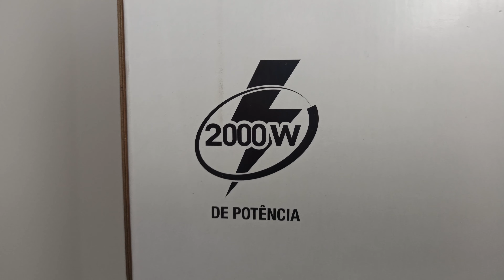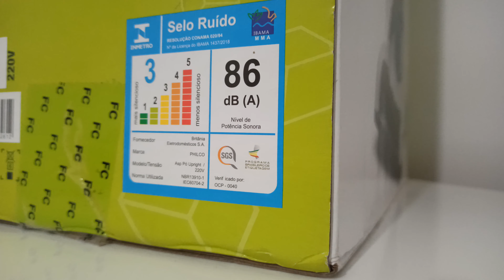ASPIRADOR DE PÓ VERTICAL UPRIGHT PHILCO 2000W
▼▼▼ ONDE COMPRAR  ▼▼▼
AMAZON 127V

✅VÍDEOS QUE VOCÊ PODE GOSTAR

📖 INFORMAÇÕES ADICIONAIS

• O Aspirador de Pó Philco Upright  facilita sua rotina de limpeza, é leve, ergonômico e garante alta performance;
• Possui filtro Hepa, que retém 99,5% dos ácaros e poeiras, devolvendo um ar mais puro ao ambiente;
• Sucção de alto desempenho com potência de 2000W, ideal para limpeza de pisos, tapetes, estofados e carpetes;
• Possui tanque de poeira em formato de ciclone, que evita a obstrução da passagem de ar, otimizando a performance da sucção;
• Cordão elétrico com  4m de comprimento e cabo flexível, permitindo que você alcance  todos os cantos e superfície;
• Seu reservatório é permanente e tem capacidade para até 2 litros, dispensando o uso do saco descartável;
• Acompanha bocal para cantos, ideal também para limpeza interior do carro;
• Possui ainda escova automática, perfeita para remover cabelos do tapete, estofados e almofadas;
• O Aspirador de Pó Upright é eficiente para limpar todos os cantos da sua casa e prático para simplificar sua vida. Você merece!

Especificações
Altura
1,06m
Largura
31,00cm
Profundidade
30,00cm
Peso
4,35Kg
Características
Potência (Watts)
2000
Consumo (kW/h)
2,00
Garantia (Dias)
365
Capacidade (Litros)
2
Garantia (meses)
12
Função Soprar
Não
Aspira Líquidos
Não
Filtro HEPA
Sim
Marca
Philco
Acessórios
Bocal para pisos, cantos, carpetes, estofados e escova para estofados
Modelo
Upright
Comprimento cordão elétrico (metros)
1,2
Porta fio
Sim
Nível de ruído (dB)
88
Cor
Branco
Tipo
Com rodas